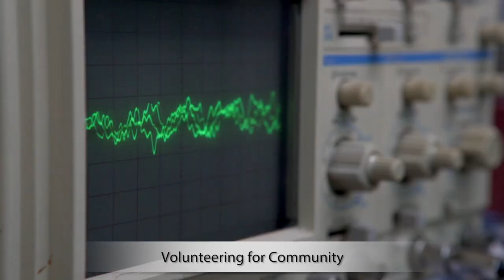BEST moments at Canada's largest boarding school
Here're some of the amazing moments of student life at CIC. from NYC Model UN to our Bark Lake Leadership Center, from NBA basketball court to Canada's Wonderland, follow the camera and check out what the largest boarding school in Canada has to offer year round.